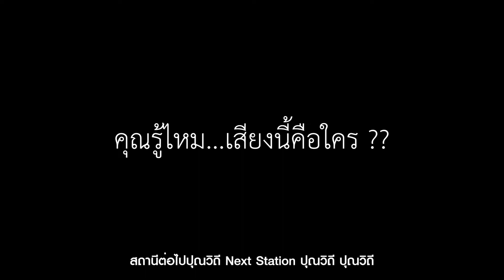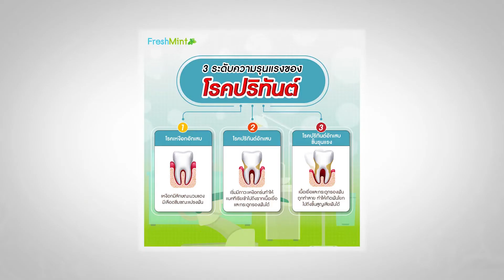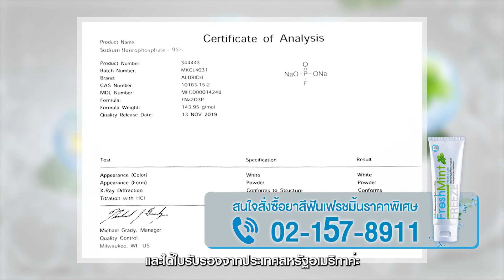ผลงาน Produce และเขียน Script งานโฆษณาสินค้ายาสีฟันสมุนไพร เฟรชมิ้น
งานสร้างสรรค์ผลงานโฆษณายาสีฟันสมุนไพร เฟรชมิ้น
Presenter : รัดเกล้า อามะรดิษ
On Air : 1 ก.พ.65